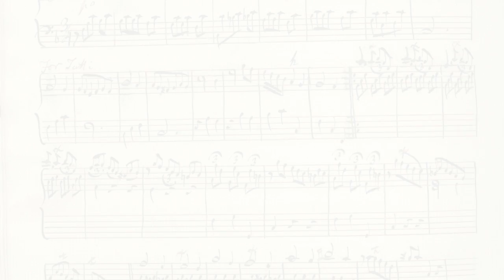Мобильная высококачественная студия для записи музыки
Мобильная высококачественная студия для записи музыки, которая помещается в ручную кладь? Возможно ли это?
Да! И это не миф!
Такая студия всегда под рукой, и вы не упустите момент вдохновения.
Берите с собой карманную студию и пишите музыку высокого качества где угодно!

"Запись вокала в домашней студии. Советы бардам"
готовится к выпуску